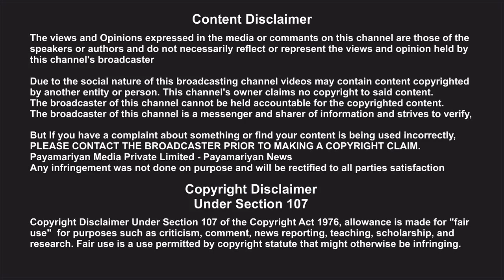New Year 2022 Tamilnadu Kutralam குற்றால அருவியில் குளிப்பதற்கு தடை விதிப்பு